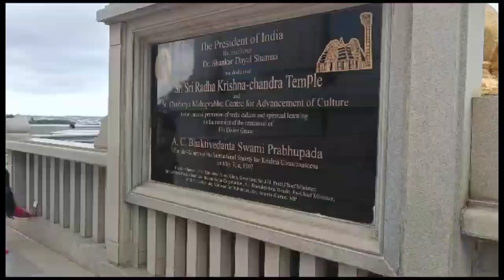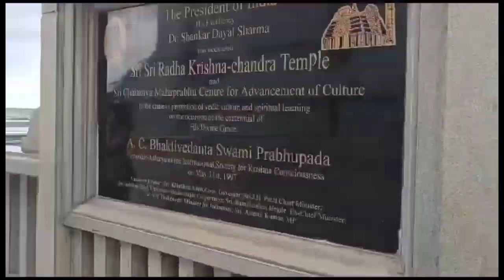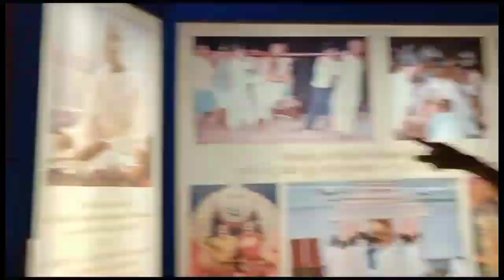इस्कॉन मंदिर बैंगलोर | Temple Bangalore Karnataka | Entry ticket details and timings of Darshan